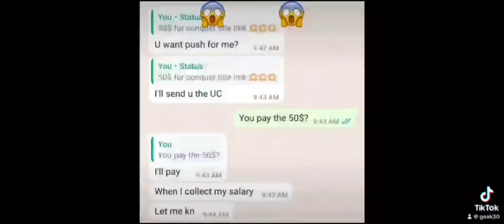1v1 with hellboy watch till the end😱😱😱